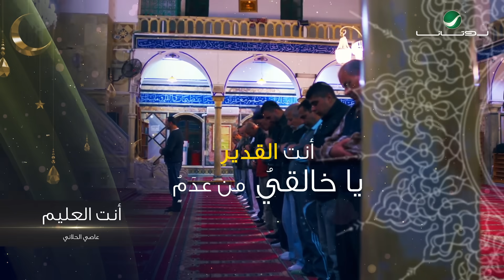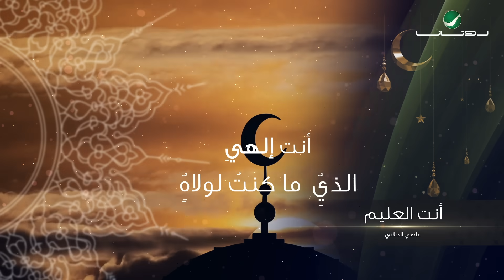Assi El Hallani ... Anta Al Aleem | عاصي الحلاني ... أنت العليم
كلمات : نزار فرانسيس
دعاء رمضان 2020